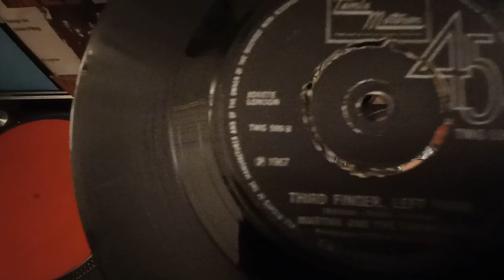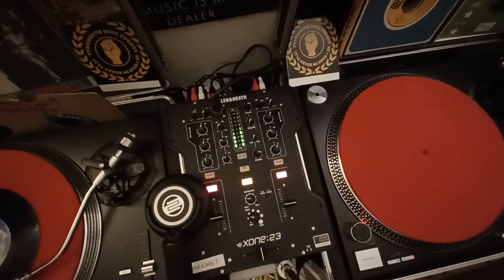👄 Motown 👄 B.side Magic and northern soul mix ..Lets Dance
i have so so many motown records so i xould probably make 50 or more mixes  endless ...where to start with motown bsides just wow a lot are better than the a sides but some just as good these hidden treasures should be heard by many  Lets Dance 🕺 😉 SHARE SHARE SHARE AND LIKE MY MIXES THANKS FOR TUNING IN